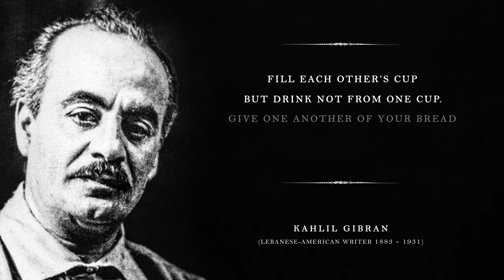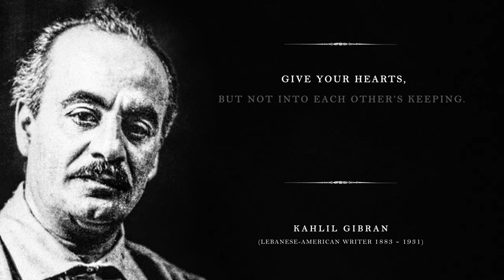Love One Another - Kahlil Gibran (Powerful Life Poetry)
Read by Dave Luukkonen
Love is the art of being alone together.

Kahlil Gibran was the key figure in a Romantic movement that transformed Arabic literature in the first half of the twentieth century. In this poem, Gibran speaks of his belief in love but also the importance of individuality and the spirit.

Full Poem:
Then Almitra spoke again and said, And
what of Marriage, master?
     And he answered saying:
     You were born together, and together you
shall be forevermore.
     You shall be together when the white
wings of death scatter your days.
     Ay, you shall be together even in the
silent memory of God.
     But let there be spaces in your togetherness,
     And let the winds of the heavens dance
between you.

     Love one another, but make not a bond
of love:
     Let it rather be a moving sea between
the shores of your souls.
     Fill each other’s cup but drink not from
one cup.
     Give one another of your bread but eat
not from the same loaf.
     Sing and dance together and be joyous,
but let each one of you be alone,
     Even as the strings of a lute are alone
though they quiver with the same music.

     Give your hearts, but not into each
other’s keeping.
     For only the hand of Life can contain
your hearts.
     And stand together yet not too near
together:
     For the pillars of the temple stand apart,
     And the oak tree and the cypress grow
not in each other’s shadow.